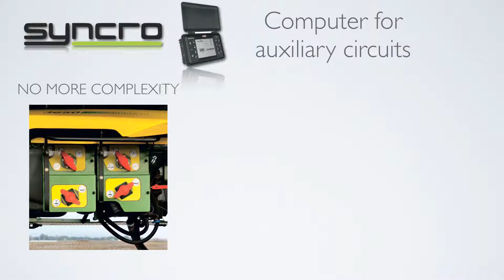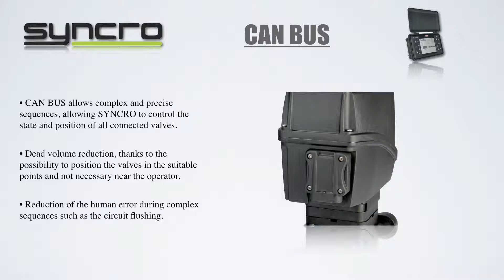SYNCRO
SYNCRO is an innovative control system to manage auxiliary services on the spraying machines.
Through the CAN-BUS connection to the new electric valves of the 853 series and several sensors, it is possible to automate the control sequences (tank filling, circuit and boom washing, etc.) that up to day were performed manually by the operator.
These control sequences are programmed by the farming machine manufacturer through a specific software for personal computer and then transferred to the SYNCRO memory through SD card or Bluetooth.